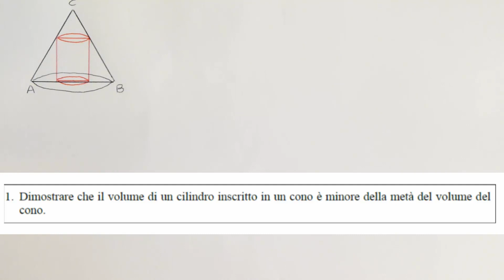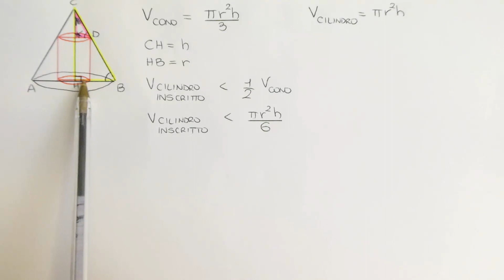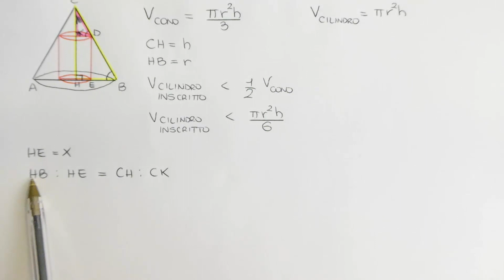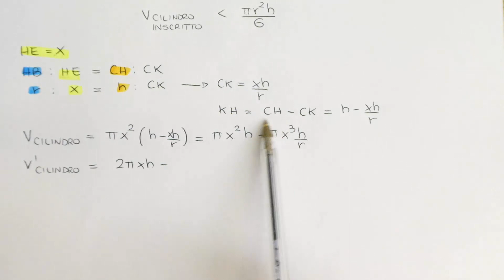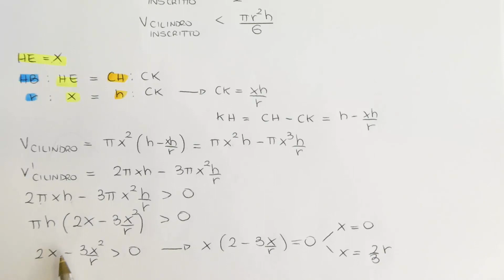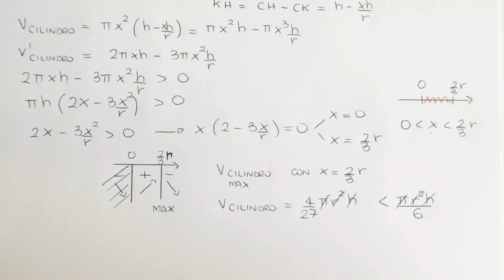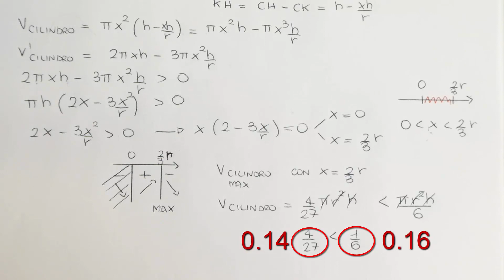Soluzione SECONDA PROVA DI MATEMATICA - maturità 2018 - Quesito 1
Il testo del QUESITO 1 è:
Dimostrare che il volume di un cilindro inscritto in un cono è minore della metà del volume del cono.

Vuoi prepararti al top insieme a me all'esame di maturità? Ti consiglio la Playlist "MATURITÀ SCIENTIFICA"